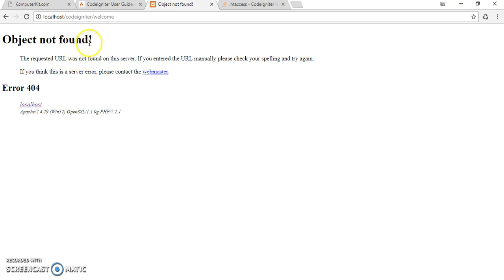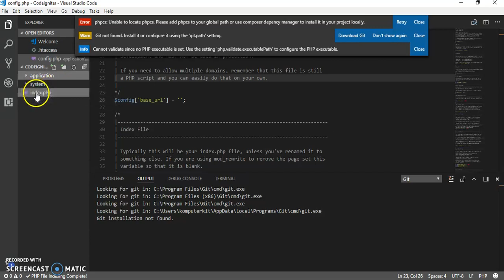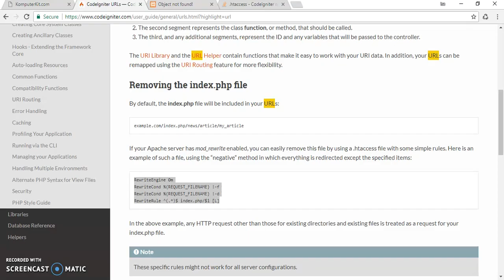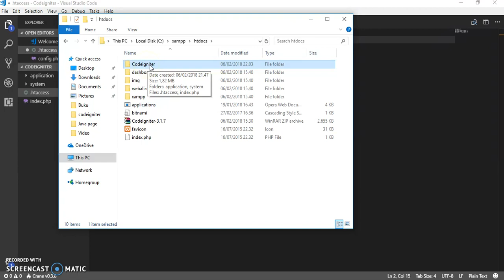Tutorial Codeigniter 3 Menghilangkan index.php